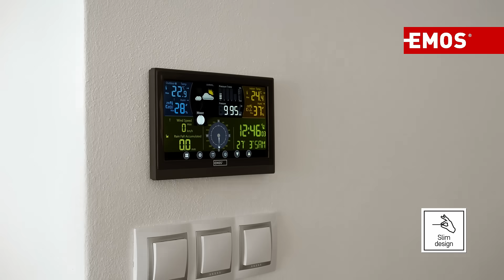Bezdrátová meteostanice profi E6016 s anemometrem | EMOS E6016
✅ Rozměr čidla: 250 × 160 × 100 mm
✅ Rozměr hlavní jednotky: 17 × 192 × 127 mm
✅ Dosah čidla: až 100 m
✅ Až 3 čidla teploty a vlhkosti (E06018), 1 čidlo anemometru (E06016)
✅ Barometr, srážkoměr, trend teploty
✅ LED podsvícený displej